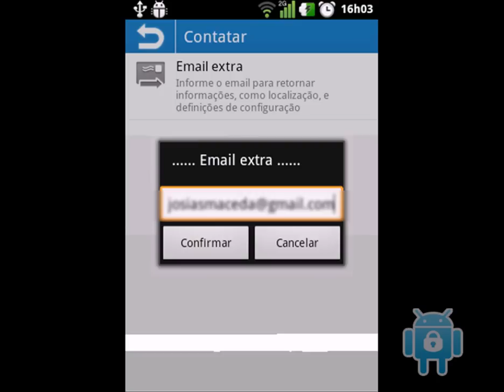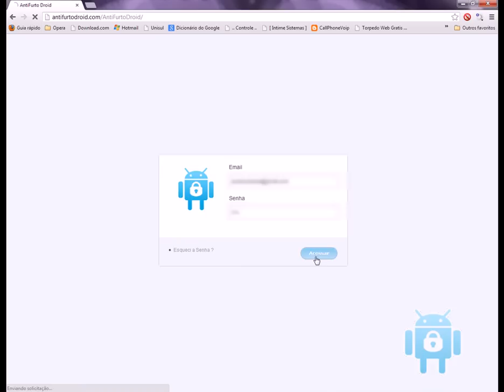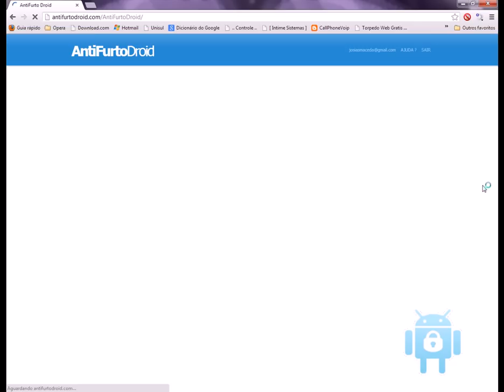Tutorial aplicativo Anti Furto droid WEB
A Melhor proteção Anti furto gratuita disponível no mercado Android.

* Controle das ações do AntiFurto Droid através de mensagens de texto (SMS);
* Retorna a localização Baseada na REDE(Aproximada) e no GPS(Exata);
* Ativa automaticamente o GPS, se o mesmo estiver desligado, no momento da solicitação da localização do dispositivo;
* Ativa automaticamente o REDE WIFI, se o mesmo estiver desligado, no momento da solicitação da localização do dispositivo;
* Não afeta a vida da bateria;
* O seu telefone pode ser visualizado em um mapa, através do endereço de localização, que é retornado quando solicitado a sua localização;
* Disparar alarme sonoro AntiFurto do dispositivo, mesmo se o dispositivo estiver no modo silencioso;
* Necessidade de senha para desativar o alarme sonoro;
* O rastreamento é realizado somente quando solicitado.
* Identifica a troca de Chip do telefone, retornando a localização do telefone no momento da troca (juntamente com o número do telefone), Além de informações do novo Chip (Operadora, IMEI, Número do telefone(se suportado pelo novo chip));
* Retorna informações da ação executada remotamente;
* Fácil de configurar;
* Permite esconder/ocultar o AntiFurto Droid da lista de aplicativos;
* O AntiFurto Droid funciona mesmo sem conexão com a internet;
* As mensagens de texto enviadas e recebidas para o AntiFurto Droid não serão listadas no aplicativo de mensagens do android;
* A Localização pode ser feita a partir de qualquer telefone (não precisa o telefone ser android, pois para localizar basta enviar um SMS com a palavra chave definida);
* Suporte interface em português PT-BR;
* Disponível Ajuda no Aplicativo;
* Senha de acesso ao App;
* Bloqueio da desinstalação;
* Retorno das configurações definidas remotamente;